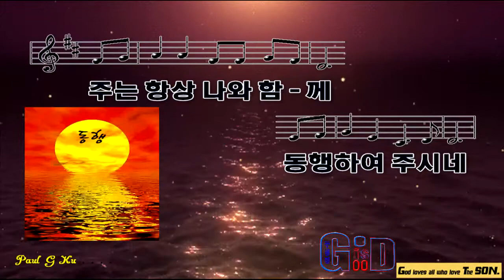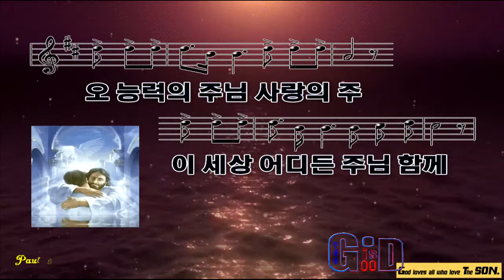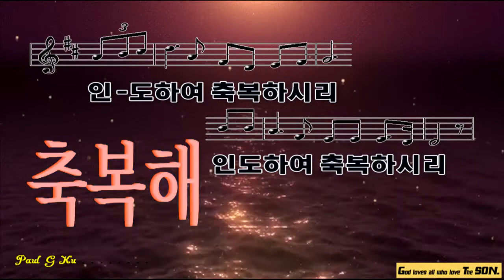이 세상 어딜 가든지. ♥황의구 사 곡.♥어디서 무얼 하든지.♥주는 항상 나와함께.♥동행하여 주시네.♥능력 사랑의 주.♥M.T.M.♥구경평.♥ Rev.Dr.Th.D